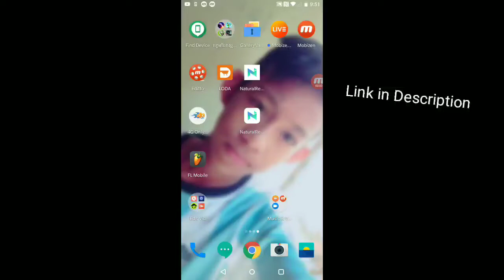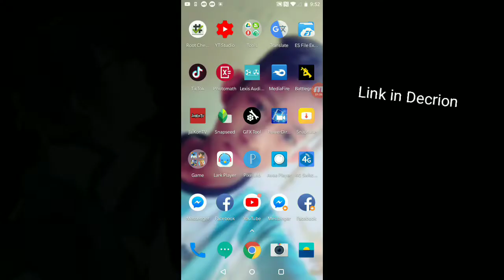Free Stay Mrr Dii Zer Tik Tok 2019 Link Download || Mrr Dii Zer Stay Avee Player